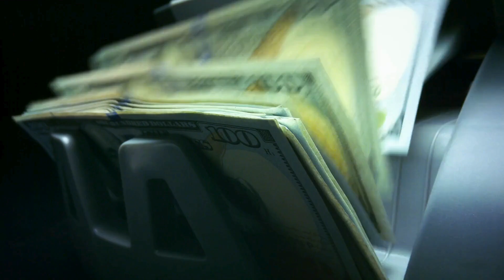Are You Overspending on Networking?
Today we're diving into a critical question that every entrepreneur needs to consider: Are you overspending on networking? In this episode, we break down how to evaluate whether a networking group is worth your time and investment. We'll explore how to identify the right communities, the importance of adding consistent value, and the power of being in aspirational environments. Plus, I'll share practical tips on measuring success within these networks. So if you're ready to optimize your networking strategy and get the best bang for your buck, this episode is for you.

to dive deeper on our episodes
to work with Shannon and her team